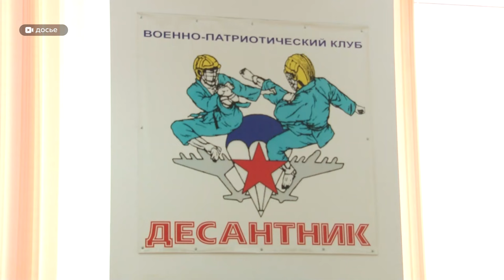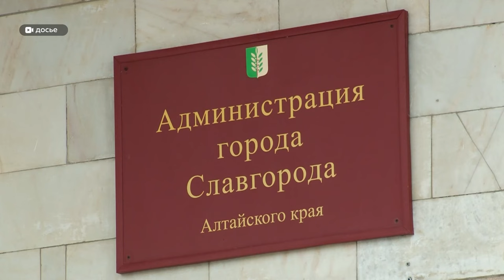Верховный суд вынес приговор бывшему директору детского центра "Десантник"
Верховный суд вынес приговор в отношении бывшего директора военно-патриотического детского центра «Десантник». Инцидент произошёл почти три года назад в Славгороде. Напомним, на тот момент, мужчину сняли с должности и возбудили уголовное дело за присвоение и растрату бюджетных средств. Чем закончились трёхлетние судебные тяжбы, – смотрите в сюжете.